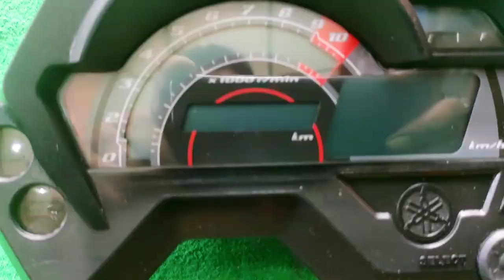Original SPEEDOMETER for Yamaha FZ V1 & Fazer V1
সকল প্রকার অরজিনাল পার্টস (খুচরা ও পাইকারী মূল্যে) ক্রয় করুন নিশ্চিন্তে।।

আমারাই প্রথম সারা দেশে ৪৮ ঘন্টার ভিতরে কুরিয়ার সার্ভিসে কন্ডিশনের মাধ্যমে পন্য ডেলিভারি করছি।
(থাকছে পণ্য দেখে নেয়ার সুযোগও)

𝗠𝗼𝘁𝗼𝗿𝗰𝘆𝗰𝗹𝗲 𝗣𝗮𝗿𝘁𝘀 সম্পর্কিত যে কোন তথ্য ও  অরিজিনাল ইন্ডিয়ান পার্টস কিনতে আমাদের "Facebook page" অথবা "WhatsApp" এ মেসেজ করতে পারেন।

ইন্ডিয়ান অরজিনাল পাটর্সের ভিডিও দেখতে আমাদের YouTube চ্যানেলে ভিজিট করতে পারেন।

For Order.
Kayi Corporation
Jashore